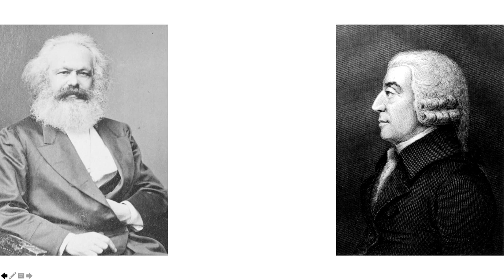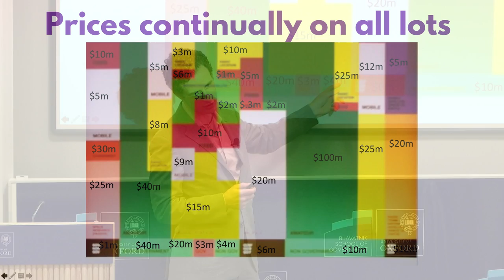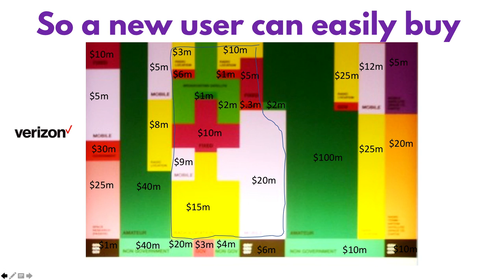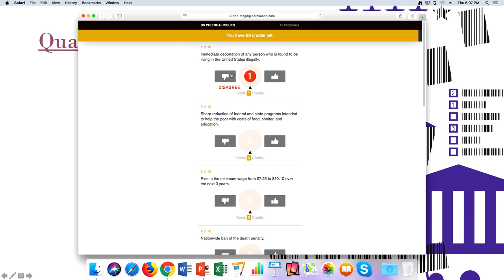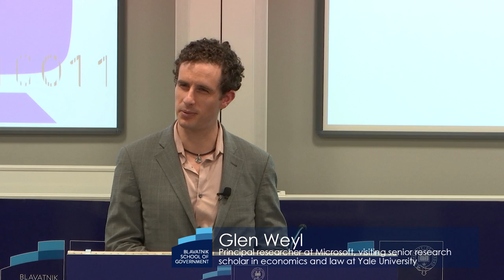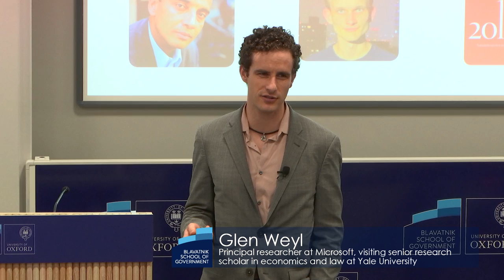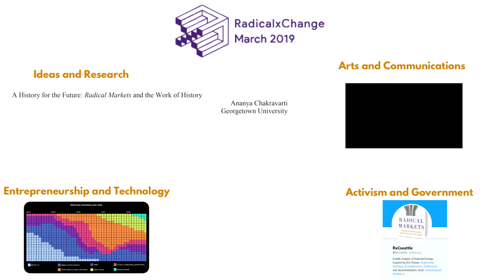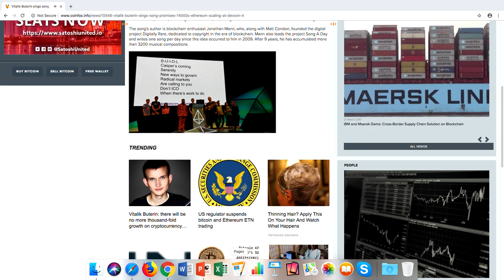Radical markets: Uprooting capitalism and democracy for a just society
Glen Weyl, principal researcher at Microsoft and visiting senior research scholar in economics and law at Yale University, will discuss the book he co-authored with Eric A. Posner, Radical Markets: Uprooting Capitalism and Democracy for a Just Society.

Many blame today's economic inequality, stagnation, and political instability on the free market. The solution is to rein in the market, right? Radical Markets turns this thinking—and pretty much all conventional thinking about markets, both for and against — on its head. The book reveals bold new ways to organise markets for the good of everyone. It shows how the emancipatory force of genuinely open, free, and competitive markets can reawaken the dormant nineteenth-century spirit of liberal reform and lead to greater equality, prosperity, and cooperation.

Eric Posner and Glen Weyl demonstrate why private property is inherently monopolistic, and how we would all be better off if private ownership were converted into a public auction for public benefit. They show how the principle of one person, one vote inhibits democracy, suggesting instead an ingenious way for voters to effectively influence the issues that matter most to them. They argue that every citizen of a host country should benefit from immigration—not just migrants and their capitalist employers. They propose leveraging antitrust laws to liberate markets from the grip of institutional investors and creating a data labor movement to force digital monopolies to compensate people for their electronic data.